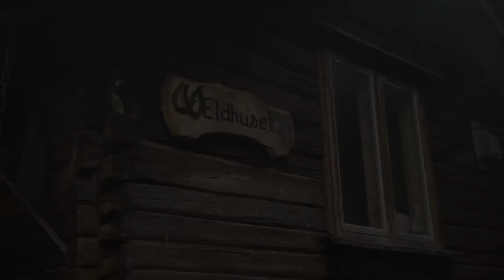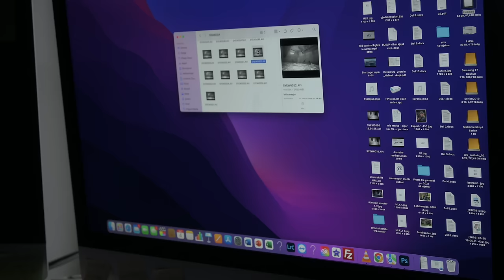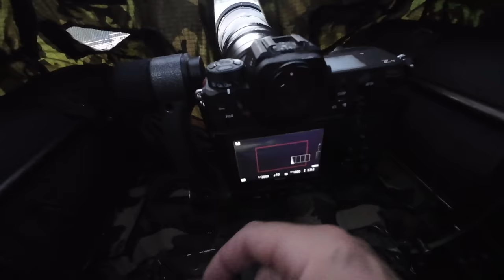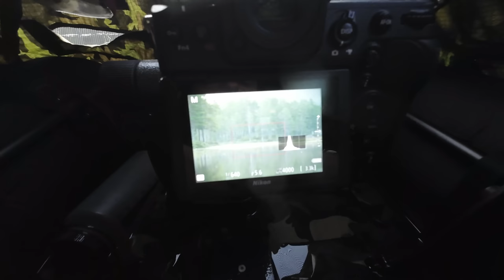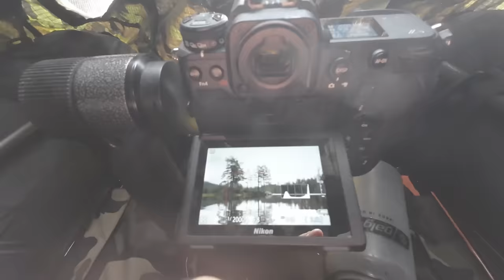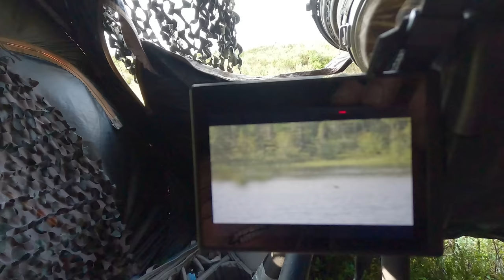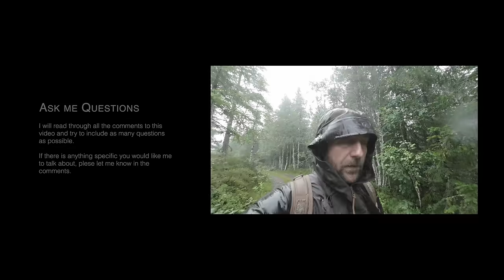The Impossible Shot - Amazing Bird Photography in Norway - 14 Days Adventure, Birds of Prey, Camping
I am in Norway to do bird photography, and this time it is very challenging.
During this two-week adventure we are photographing birds of prey, climbing a mountain and camping in the wild nature of Norway.
I'm in great company though because I am visiting Jostein Hellevik - also known as Fotobonden.

- B&H Photo
- Mr. Jan Gear

I am a Nikon Europe Ambassador:

☊  MUSIC
Mossy Kilcher
Marie Højlund
Emma Axelsson